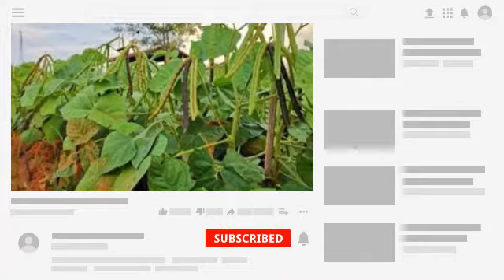How to control weed in Mung bean crop|best weedicides for mung bean crop|Agro book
About video#

       100 % workable formula

CHEMICAL CONTROL#

                  [spray]

GENGWEI [Mesotran +Atrazin)